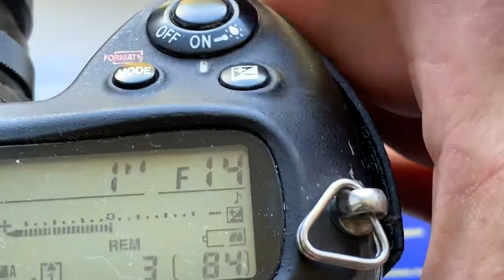Для Виктора Ч.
Одуванчик Nikon для Калейнар 5 Н